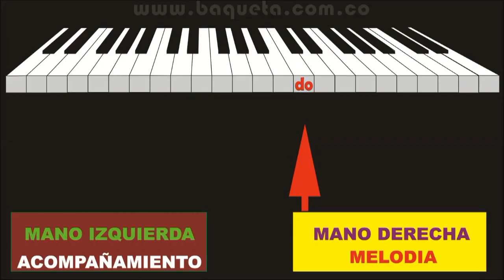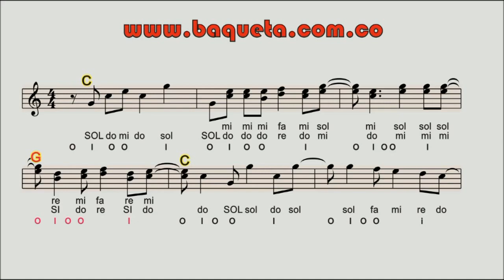VALLENATOS CLÁSICOS PARA TOCAR EN EL PIANO MATILDE LINA TUTORIAL LEANDRO DÍAZ